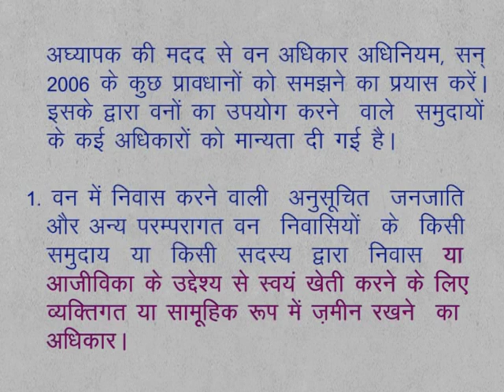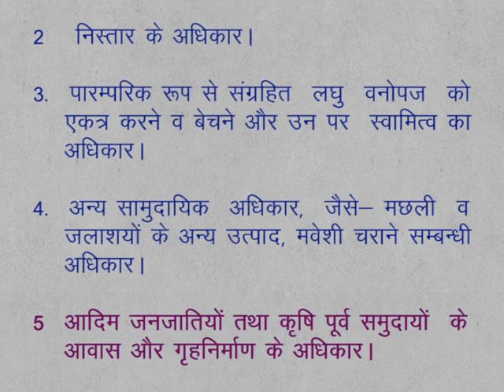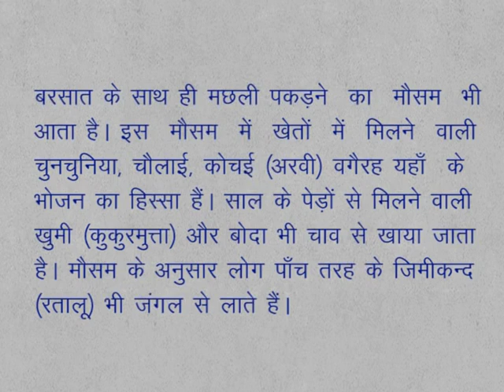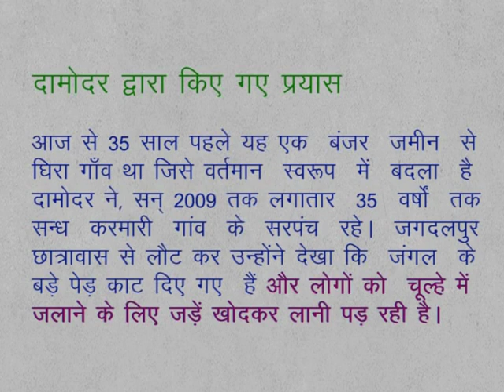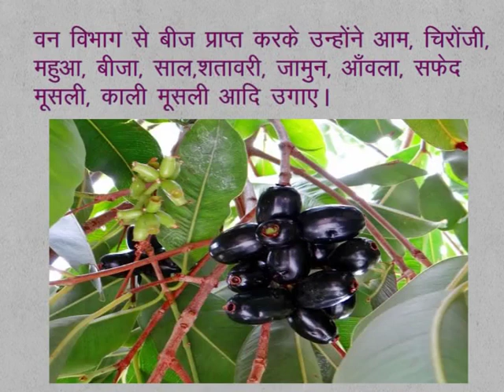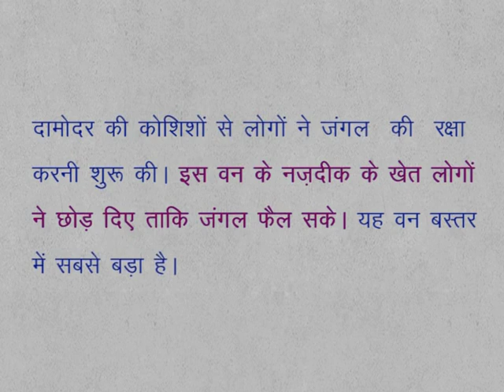CLASS 9th SOCIAL SCIENCE | CHAPTER 5 | Natural vegetation and deforested community